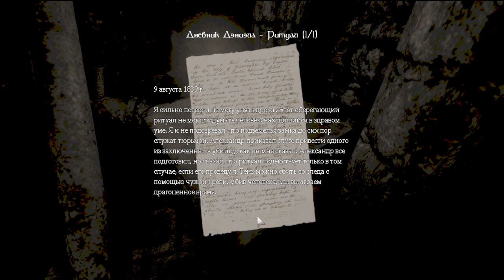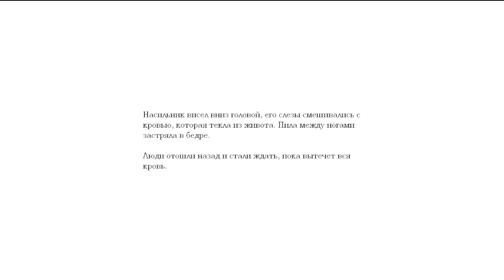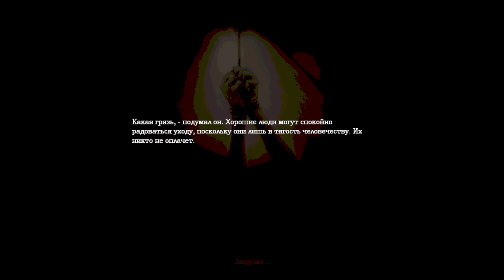[s05ep06] Amnesia : The Dark Descent - Следите за руками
О! Первое относительно живое тело, которое не хочет нас убить, еще и байки травит!
(Внимательно следите за руками - попутно я показываю быстрый метод выйти на концовку Агриппы)

Локации :
Коллектор
Неф
Трансепт
Алтарь(предварительный заход)